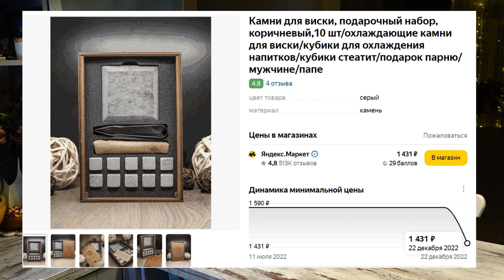Камни для виски. Зачем нужны камни для виски?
Камни для виски - зачем и кому? Камни для виски, как утверждают их разработчики и производители, помогают охлаждать напиток не меняя вкуса.
Внимание вопрос - а если не кани - то что может охладить ваш виски, если вы его хотите охладить?
Правильно - холодильник! Ну или в крайнем случае лед, простой и бесплатных.
Так зачем козе баян? Зачем нам эти камни?
Изворотливость и фантазии маркетологов умеют удивлять и ошарашивать неокрепшие умы любителей виски.
Мой совет - камни для виски бесполезны и бессмысленны при употреблении этого благородного напитка.
Пишите свои комменты)

ЕСЛИ ВЫ МОЛОЖЕ  21 ГОДА  ПРОШУ ВАС ПОКИНЬТЕ ЭТОТ КАНАЛ!
УПОТРЕБЛЕНИЕ АЛКОГОЛЯ ВРЕДИТ ВАШЕМУ ЗДОРОВЬЮ!
Этот видеоролик выражает наше субъективное мнение, без претензий на экспертность, документальность и компетентность. Ни в коем случае наши отзывы не претендуют на безапелляционную объективность или истинность.  Мы выражаем свои мысли в данный момент времени и пространства. Возможно, мы поменяем свои взгляды и суждения в будущем, но не сейчас.  Всё сказанное в этом видеоролике является исключительно личным мнением в творческой  художественной обработке и ни в коем случае не предоставляется как единственно верная точка зрения.
Ваше мнение может с моим мнением не совпадать и это нормально. Спасибо, что вы все это прочитали и благодарю, за то, что все это поняли!
ВАЖНО! Безопасной дозы алкоголя для человека НЕ СУЩЕСТВУЕТ!
Группа ВК Марс Клуб - здесь опубликованы не редактированные эпизоды съемок этого ролика!